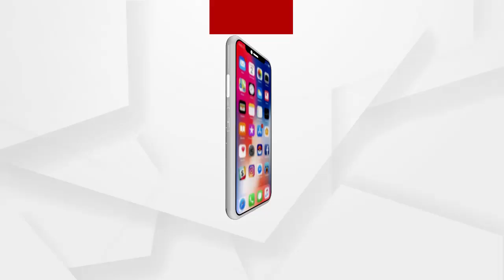ନକ୍ସଲଙ୍କ କବଜାରେ ଯବାନ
ନକ୍ସଲଙ୍କ କବଜାରେ ଥିବା ଯବାନଙ୍କୁ ତୁରନ୍ତ ମୁକ୍ତି ପାଇଁ ତାଙ୍କ ସର୍ମ୍ପକୀୟ ଓ ସ୍ଥାନୀୟ ବାସୀନ୍ଦା ମାନେ ସରକାରଙ୍କୁ କଡା ପଦକ୍ଷେପ ନେବାକୁ ଦାବି କରିଛନ୍ତି...